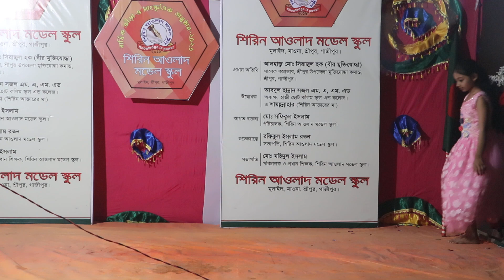স্কুলের জমজমাট সাংস্কৃতিক অনুষ্ঠান উপভোগ করুন BANGLA NEW PROGREM Video 2023--RAJIB KHAN FAMILY_2